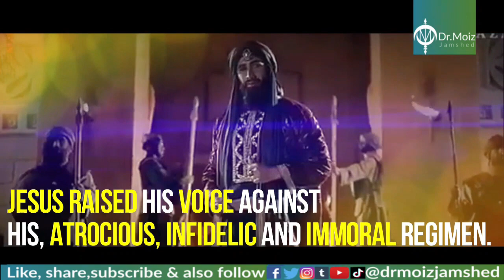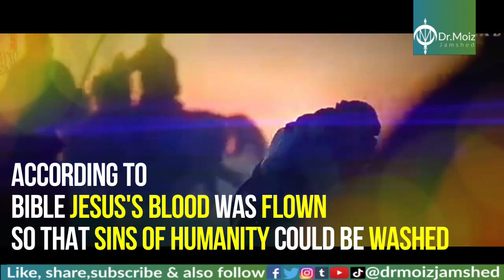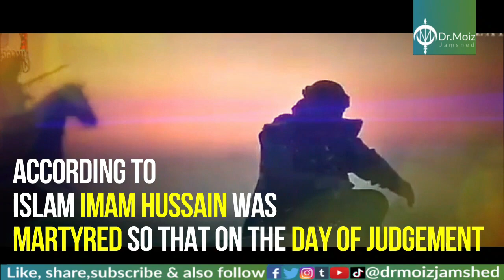Similarities between Jesus and Imam Hussain | Islam & Christianity | By:Dr.Moiz Jamshed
In this video we are going to talk about Similarities between Jesus and Imam Hussain

Story Of Imam Hussain Head || Story Of Blood Stone
Sayyed Kumail Baqri

ASCENSION OF JESUS CHRIST
Loudmouth Pastor

HURR - Epics of Karbala
Ahlulbayt TV

HUSSAIN Who Said No -- Trailer Full HD -- 'رستاخیزالقربان' -- Islamic Movie -- 'حضرت امام حسیؓن '
ISLAMIC ENCYCLOPEDIA HD_MOVIES

The Passion of the Christ - Scourging
Richard Cathers

51 Soldiers Gamble for Jesus' Clothes English
Get Save Now!!!

Hazrat imam e Hussain as😍 k Nalain Mubarak 😘
Nice Videos

Ring of Imam Hussain ra
Unique Miracles of Islam

Hazrat Imam Hussain R.A. head on Polearm
Sheikh Rahat Ali

Imam Hussain Death Scene مشهد ذبح الحسين
Shi3i4lyf

Amazing Drone Footage Of Al Madinah
One Ummah

Imam Ali (as) Movie trailer 2018
The Shia Defence